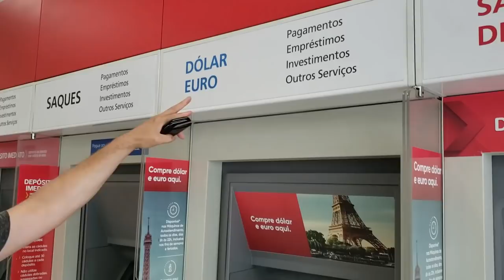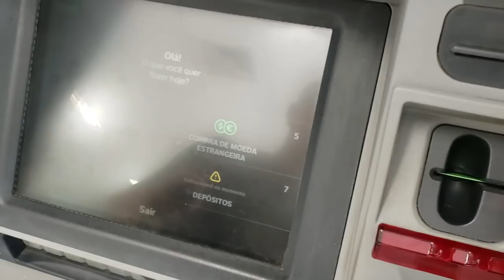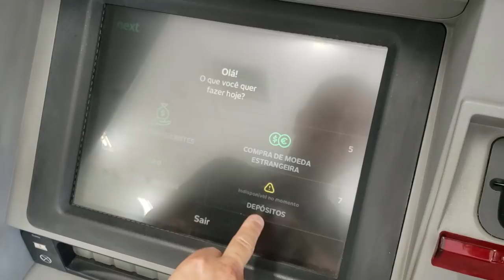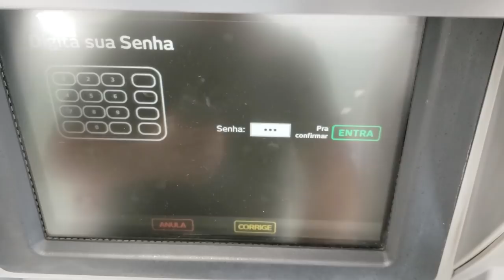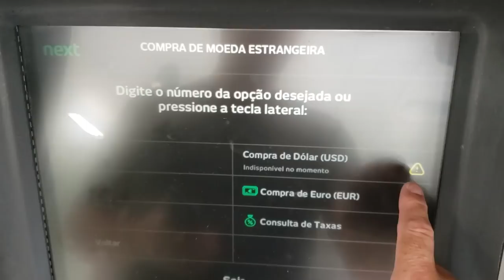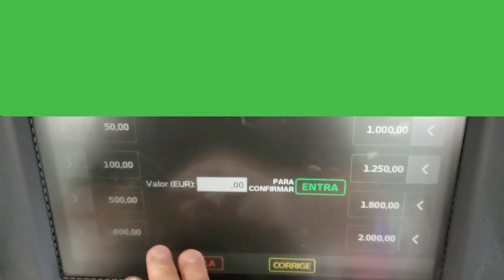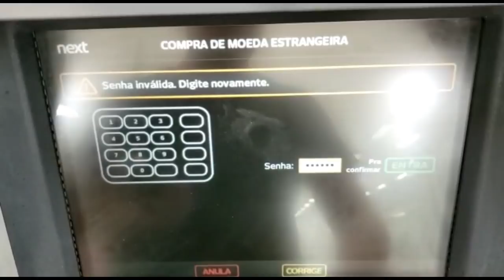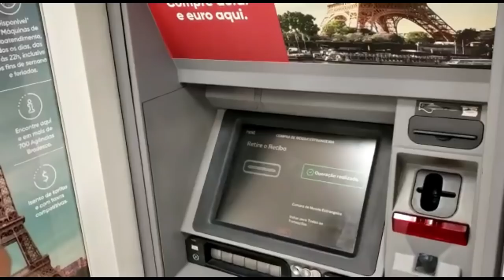💳Next Conta Digital | Saque em Dólar nos Caixas do Bradesco, testado direto na agencia.🚀